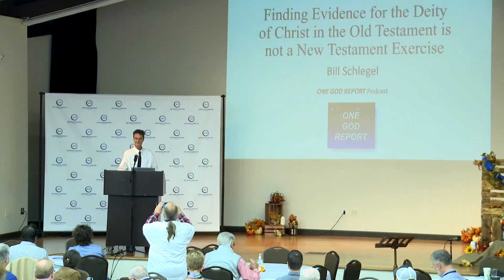What is a UCA conference like? - UCA Conference 2021 Retrospective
Take a look back at the first annual UCA Conference, hosted in October of 2021.

As of the posting of this video, registration for the second annual conference is open, with the event running from October 13-15, 2022.